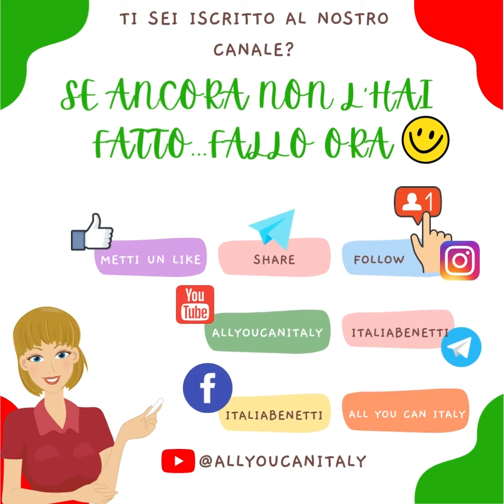PONTI D'ITALIA - Italian beautiful Bridges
Il più antico, il più alto, il più lungo, il più bello.
L'Italia è un paese ricco di ponti, alcuni di essi sono talmente belli da poter essere definiti delle vere e proprie opere d'arte.
In questo video ti presentiamo i ponti più belli d'Italia, facci sapere quelli su cui sei già passato sopra...o sotto 😀

👇👇👇Informazioni utili👇👇👇 📕 Il mio libro (cartaceo o digitale):